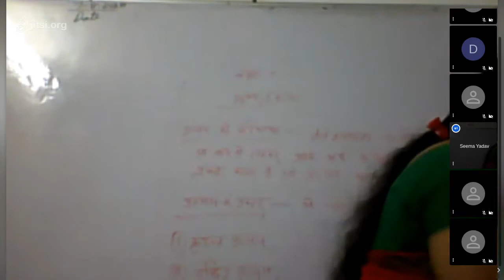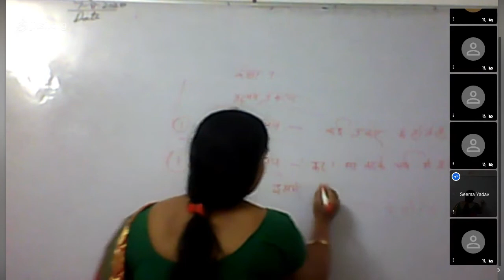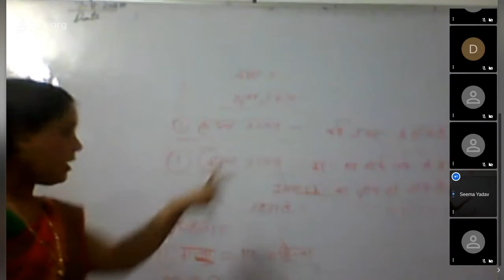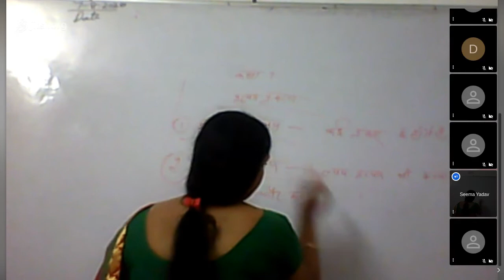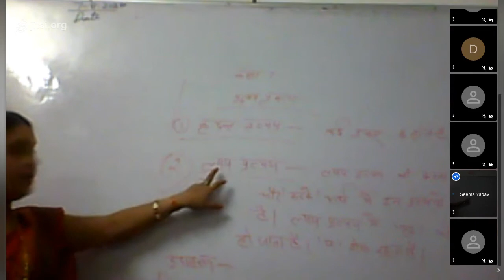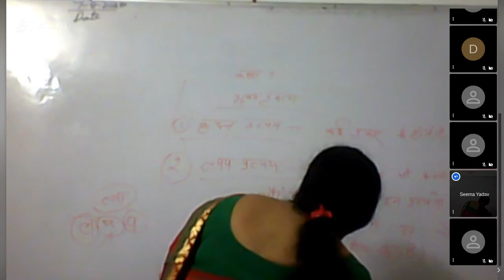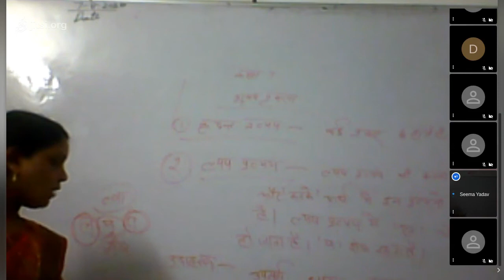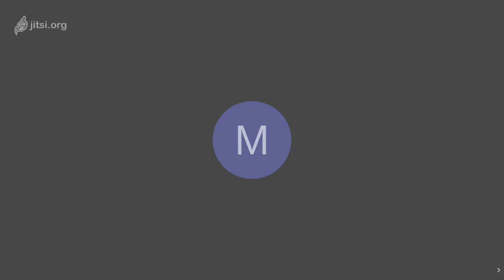Class VII Sanskrit partey 07 08 20